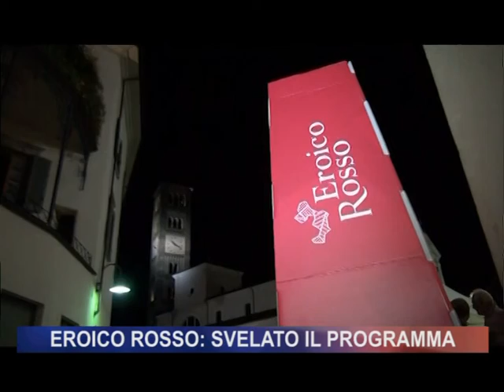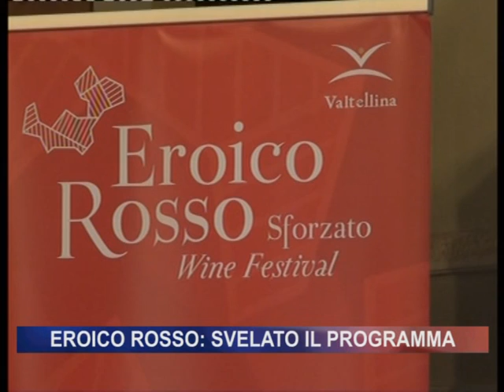Eroico Rosso: svelato il programma